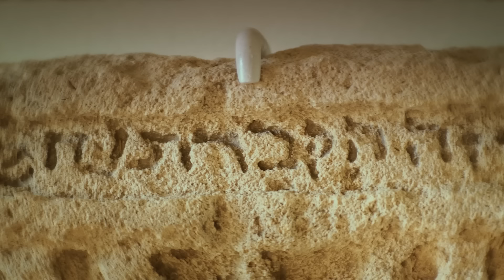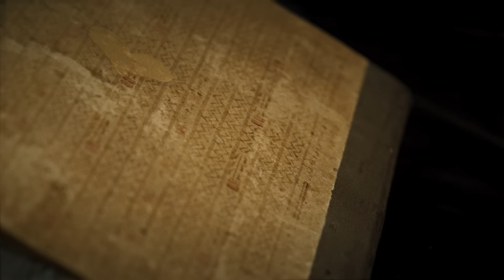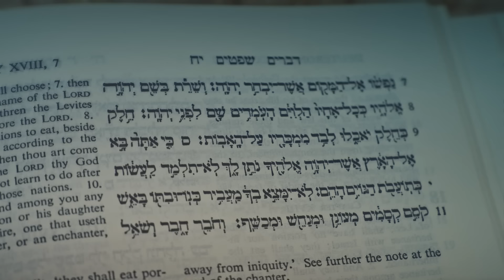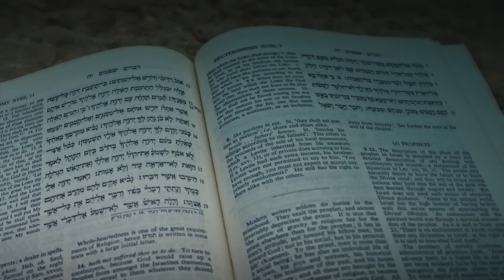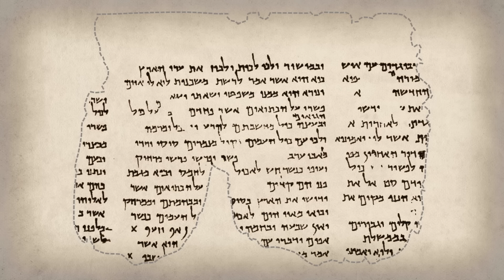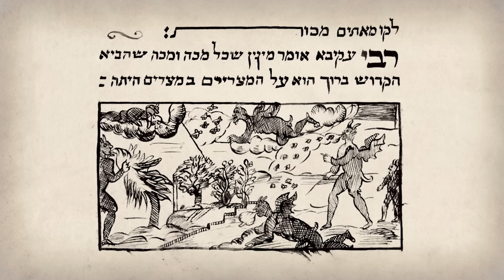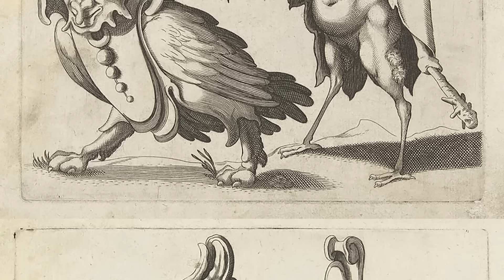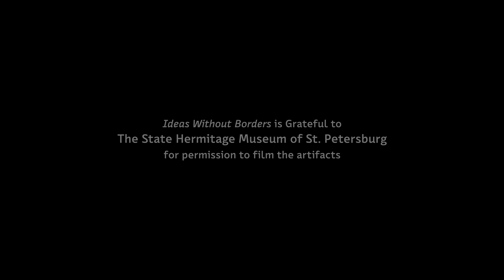Demon Bowls || Let Objects Speak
The State Hermitage Museum in Saint Petersburg has one of the world’s greatest collections of art, with more than 3 million artifacts – yet the Jewish treasures of the museum have never been widely known.

Join award-winning author Matti Friedman as he takes us on a rare tour and a glimpse of Jewish history and culture as they appear in the treasures of the Hermitage.

Beit Avi Chai’s Ideas Without Borders presents the second episode of the Let Objects Speak: Jewish Artifacts in Russian Museums series that focuses on Aramaic magical bowls at The Hermitage, which reveal rather unorthodox Jewish folk practices at the time of the Babylonian Talmud.

Script: Julia Idlis
English script: Matti Friedman
Director: Nina Guseva
Videographer: Maria Falieleeva
Producer: Daria Shtyrkova
Academic Consultant: Shimon Iakerson, Alexey Lyavdansky, Maria Kaspina
Voice-over: Matti Friedman
Sound Mix: Alex Nadzharov
Animation: Vadim Tugeev, Galina Palchik
Edit: Evgeniy Todich

Beit Avi Chai is grateful to The State Hermitage Museum for permission to film the artifacts; and for the kind assistance of The Jewish Museum and Tolerance Center of Moscow, Alexandra Kiseleva, Collection Supervisor and Elizaveta Zubyuk, Librarian.

Beit Avi Chai: Dr. David Rozenson, CEO; Simon Parizhsky, educational director of the Ideas Without Borders project; Svetlana Busygina, administrative director IWB.